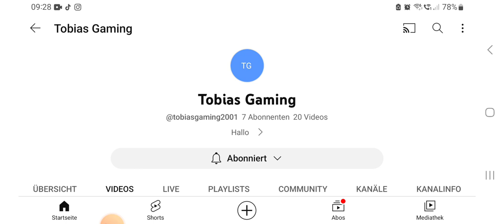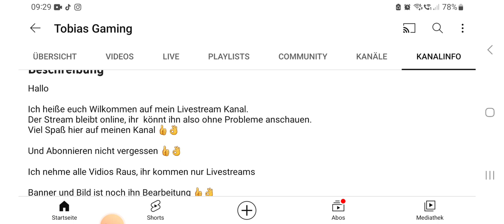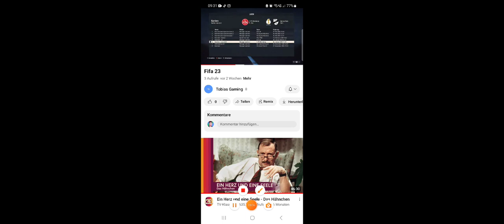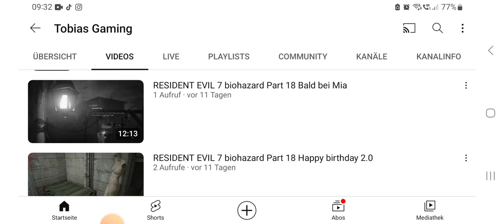KANALVORSTELLUNG MAI: TOBIAS GAMING